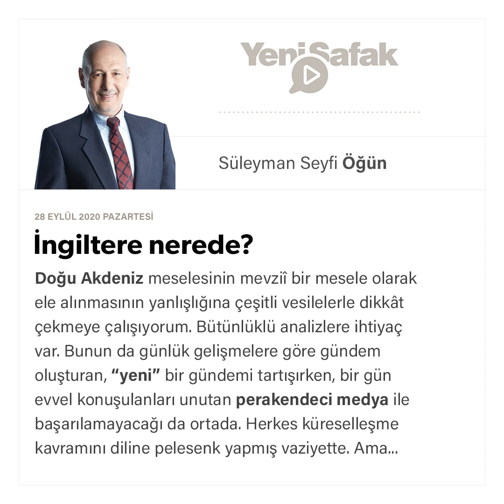Süleyman Seyfi Öğün - İngiltere nerede? - 28.09.2020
Doğu Akdeniz meselesinin mevziî bir mesele olarak ele alınmasının yanlışlığına çeşitli vesilelerle dikkât çekmeye çalışıyorum. Bütünlüklü analizlere ihtiyaç var. Bunun da günlük gelişmelere göre gündem oluşturan, “yeni” bir gündemi tartışırken, bir gün evvel konuşulanları unutan perakendeci medya ile başarılamayacağı da ortada. Herkes küreselleşme kavramını diline pelesenk yapmış vaziyette. Ama pek az çevre bunun hakkını veriyor. Siyâsal analizler, pek çoğunu derinlikli bulmasam da mer’i ekonomik analizlerin bile gerisinde seyrediyor. Herkes, meselâ İsviçre borsasında olup bitenlerin Tokyo’ya tesir edeceğini iyi kötü biliyor da; Hindistan- Pakistan geriliminin Libya’ya nasıl tesir edebileceğini pek de kaale almıyor.